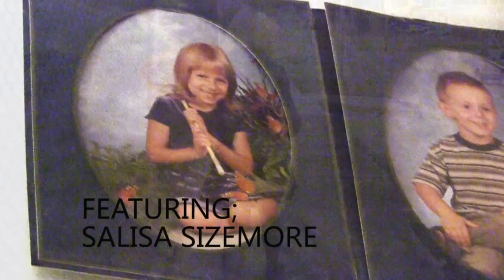Runaway: A Poisoned Apples Production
This is a story about how the pressures of the people around you can drive you to make decisions that can ruin your life. A project made for WSCN.